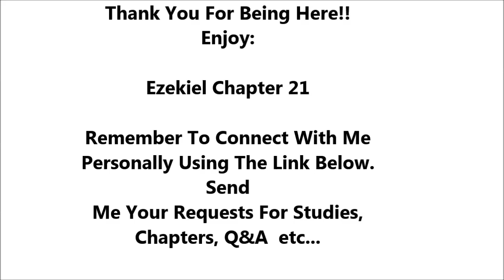Ezekiel Chapter 21 - Holy Bible - Highest Quality Dramatized Audio